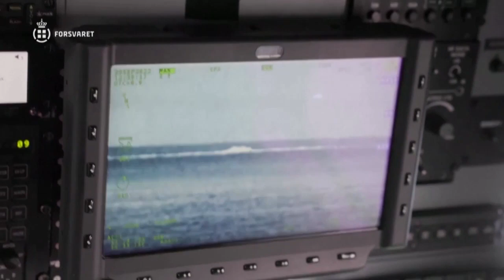Russland wirft Großbritannien Angriff auf Ostsee-Pipelines vor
Laut dem russischen Verteidigungsministerium soll die britische Marine die Explosionen an den Gas-Pipelines Nord Stream 1 und 2 verursacht haben. Belege für die Behauptung wurden nicht vorgezeigt. Großbritannien wies den Vorwurf als „grotesk“ zurück.

Nach Drohnenangriffen auf Schiffe der Schwarzmeerflotte hat Russland das Getreideabkommen mit der Ukraine auf unbestimmte Zeit ausgesetzt. Mehr dazu lesen Sie in unserem Lageüberblick am Sonntag